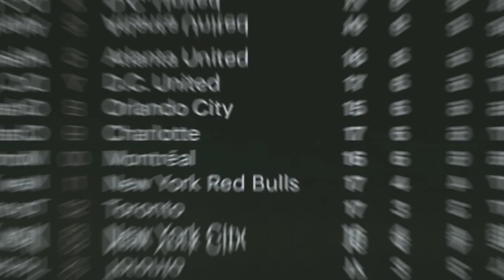QUANTO CONOSCETE L’INTER MIAMI? ECCO TUTTO QUELLO CHE C’È DA SAPERE SULLA NUOVA SQUADRA DI MESSI‼️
Leo Messi saluta il Psg e va all’intermiamicf: ecco cosa c’è da sapere sugli statunitensi